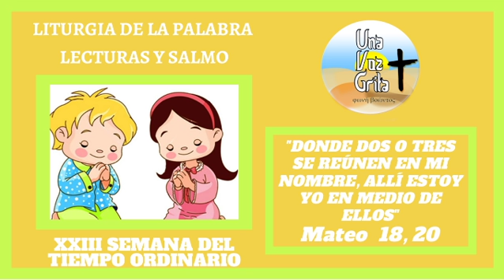Liturgia de la Palabra. Lecturas y Salmo. Jueves XXIII Semana del Tiempo Ordinario Año II.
Te invitamos también a visitar nuestra página de Facebook DIOS Y LA VIRGENCITA TE BENDIGA. Dale "me gusta" y comparte este mensajes con tus amistades así nos ayudarás en nuestra misión evangelizadora. Y por último "AYÚDANOS A AYUDAR"-Si puedes o conoces a alguien que pueda “ayudarnos a ayudar” a tantos hermanos nuestros que pasan necesidades y sufren, haznos llegar tu donativo de la siguiente manera: por PayPal al correo: Gracias por seguirnos y de esta manera ayudarnos a gritar en este inmenso desierto. Paz y bien (Shalom be tob).